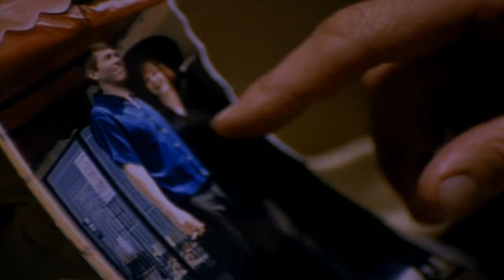Joe followed his father's will to look for his uncle, but someone peeped behind him